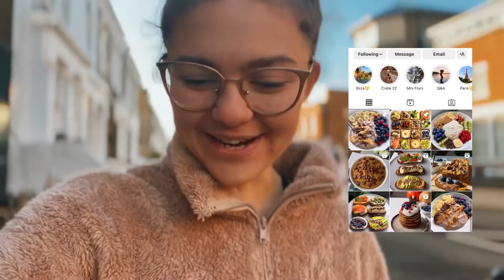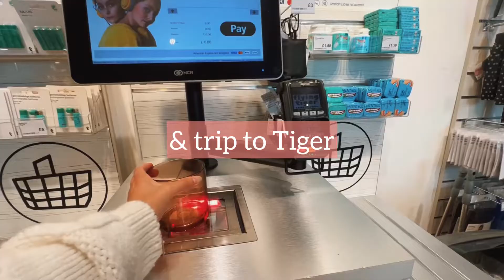a cozy autumn day 🍂 graduate life in London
Hello Autumn 🍁🎃
I hope this video gets you in the autumn mood -  while also showing you how I try to make the most of weekends even with working all day.

Grab a cup of tea and relax - this ones a steady vlog 🥰

Pumpkin pancake recipe - @veganiina
-100g Flour
- 1tsp pumpkin pie spice
- pinch of salt
- 1tsp baking powder
- 150ml milk
- 80g pumpkin purée
- 2 tbsp maple syrup

Casual Magic - ✨
“Finding life’s Everyday casual moments of magic”

Solo Acoustic 3 : Audionautix.com
Dear Autumn : @iksonmusic
September: not the king
Rainy Day: EnjoyMusic